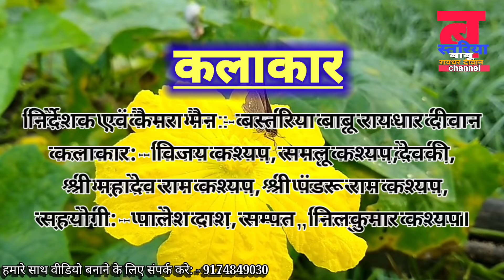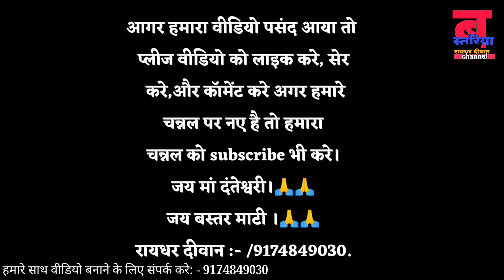बस्तर चो दसराहा / बस्तरीया हल्बी सॉर्ट फिल्म/ Bastar cho dasraha halbi sort films by bastariyababu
प्रिय दोस्तो,
halbi sort films
नमस्कार  आप सभी का हमारे यूट्यूब चैनल बस्तरिया बाबू रायधर दीवान पर फिर से स्वागत है🙏
प्रिय दोस्तो आपके बीच नया-नया सुंदर सुंदर वीडियो प्रस्तुत किया जा रहा है।
(1)  इस वीडियो के  निर्देशक एवम  कैमरा मैन :- बस्तरिया बाबू रायधर दीवान,
(2)  कलाकार :-  देवकी , विजय कश्यप ,समलू कश्यप , श्री महादेव राम कश्यप , श्री पंडरू राम कश्यप,
(3 )सहयोगी : - पालेश दाश, समापत,
अनुज दीवान, लोकेश दीवान,
गायक भगत बघेल , लुदरी मौर्य
बस्तरिया बाबू रायधर दीवान 🙏🙏🙏🙏
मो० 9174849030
जय मां दंतेश्वरी 🙏🙏🙏🙏
जय बस्तर माटी 🙏🙏🙏🙏

(1) यह यूट्यूब चैनल को भी फॉलो करे esh चैनल में भी आपको शॉर्ट हल्बी वीडियो देखने को मिलेगा।

 इस वीडियो से किसी को तुलना करना या किसी की भावना को ठेस पहुंचाना नहीं है यह वीडियो मनोरंजन के लिए बनाया गया है अप के बीच में यह वीडियो को प्रस्तुत किया गया है।

             🙏🙏🙏🙏अप सभी को धन्यवाद 🙏🙏🙏🙏